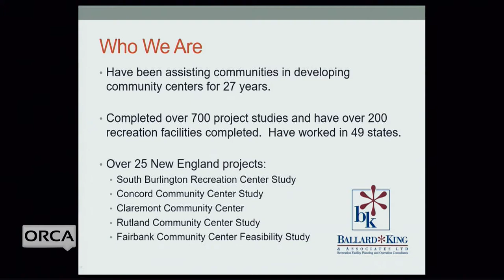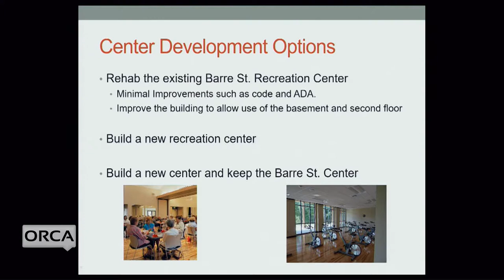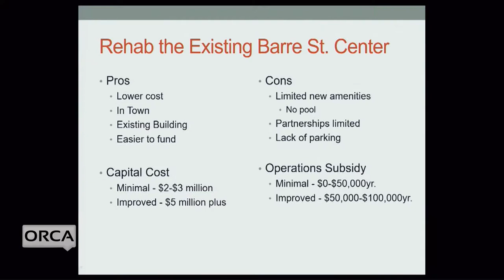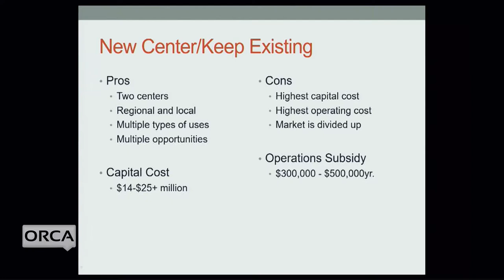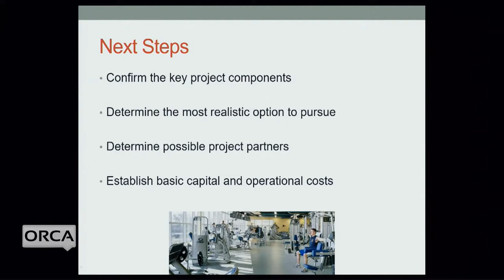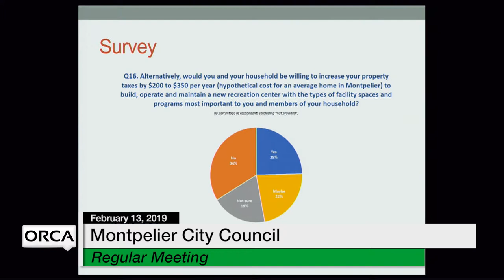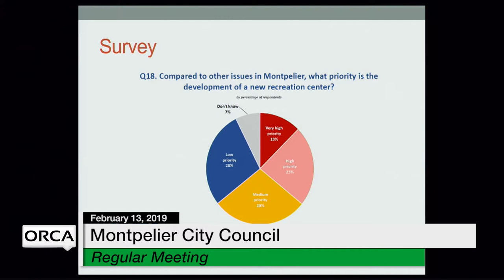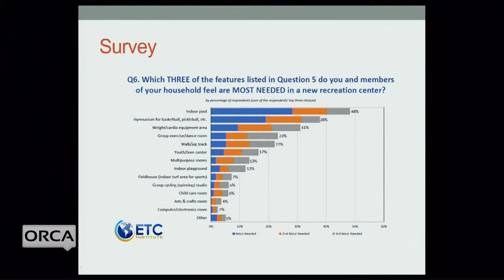Montpelier City Council - February 13, 2019